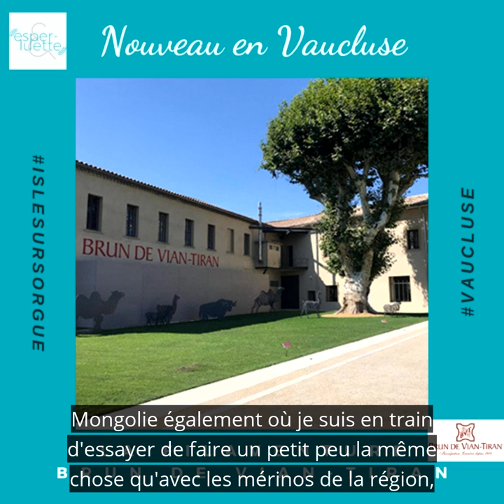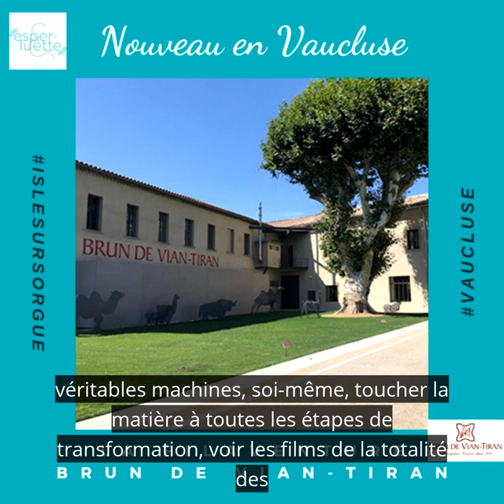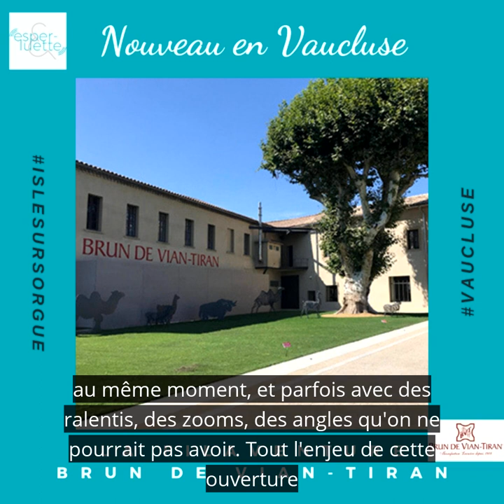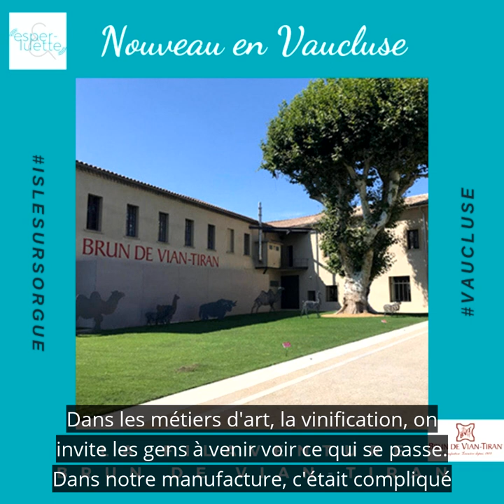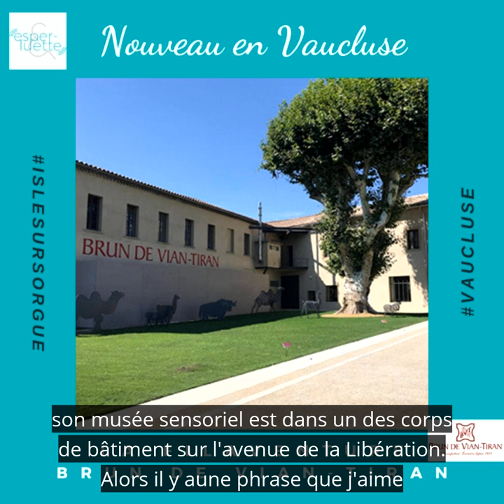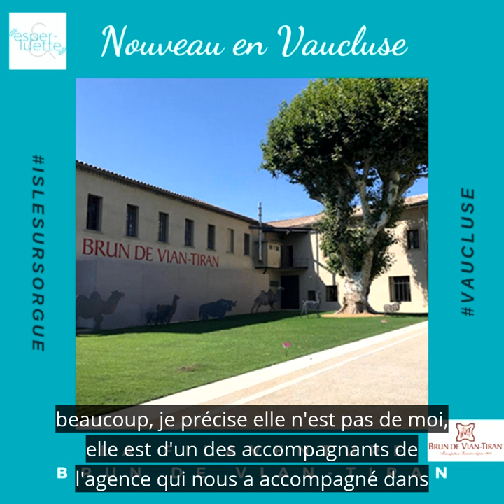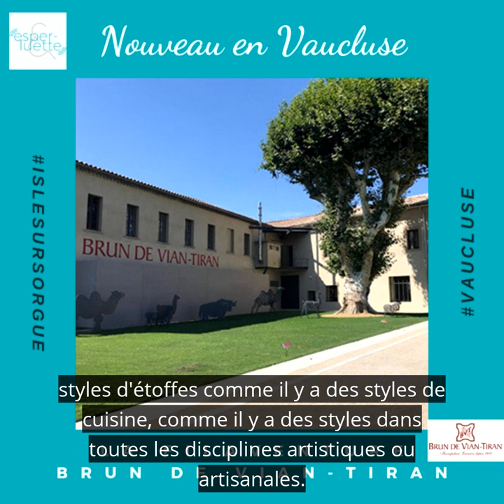La Filaventure Brun de Vian-Tiran - Esperluette Podcast (version sous-titrée)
En période de rentrée on se sent toujours un peu bousculé, c'est pourquoi je vous propose un petit bonus plein de douceurs.

Ce mois-ci découvrez la Manufacture Brun de Vian-Tiran et son musée sensoriel "La Filaventure" ouvert il y a un peu plus d'un an. C'est Jean-Louis Brun, 8ème génération de la famille qui a créé cette magnifique entreprise vauclusienne, qui nous en parle avec beaucoup de passion.

Bonne écoute !

Retrouvez La Manufacture Brun de Vian-Tiran sur Facebook - Instagram - Pinterest et le musée la Filaventure sur Facebook

Retrouvez également toutes les interviews et les bonus d'Esperluette - Instagram - Facebook et sur toutes les applis de podcast